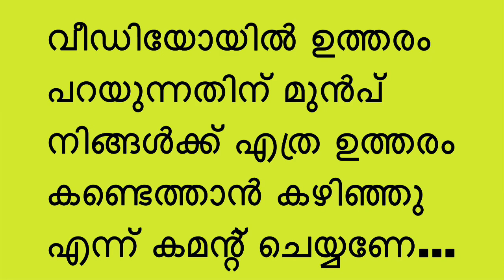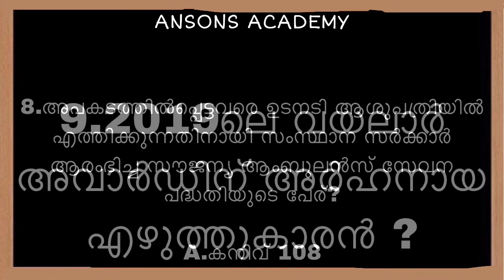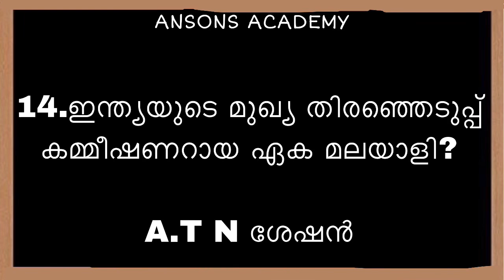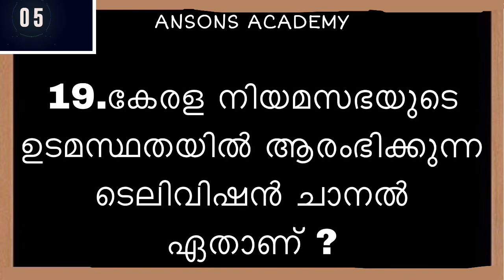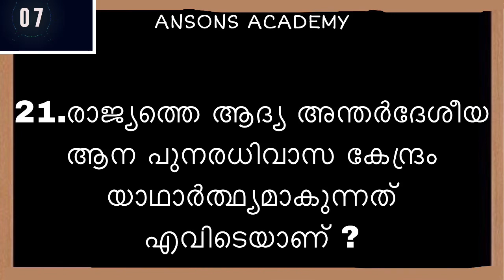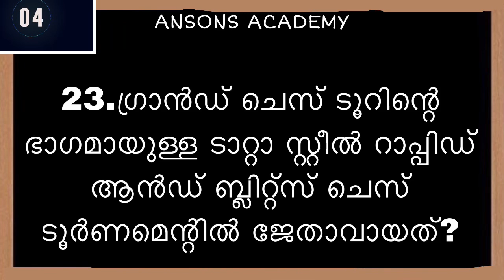LDC | LGS | KAS |CURRENT AFFAIRS MOCK TEST | TOP | 25 QUESTIONS |PREVIOUS QUESTION PAPERS|MUST STUDY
ഞങ്ങളുടെ ഫേസ്ബുക്ക് ഗ്രൂപ്പിൽ ജോയിൻ ചെയ്യുന്നതിനായി ഇവിടെ   ക്ലിക്ക് ചെയ്യുക👇🏼